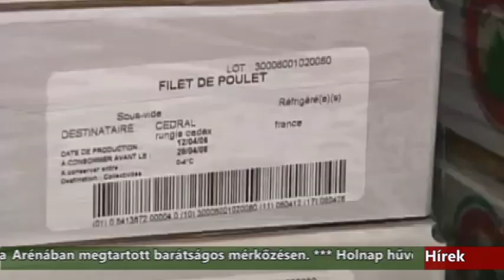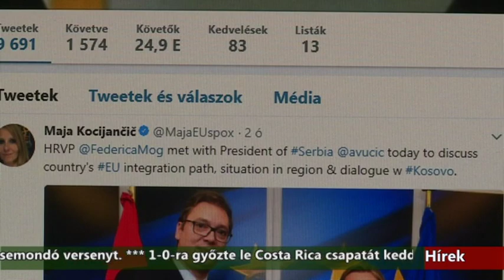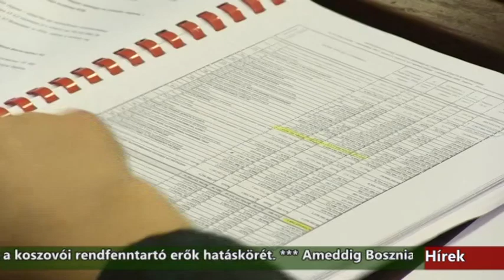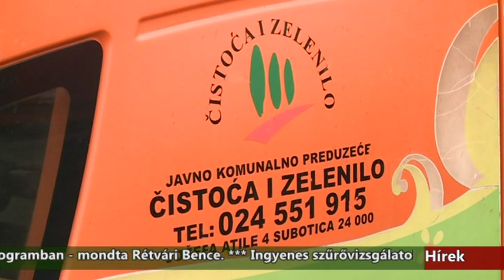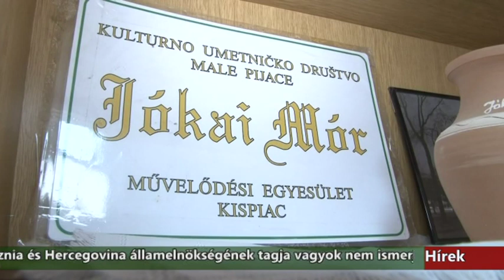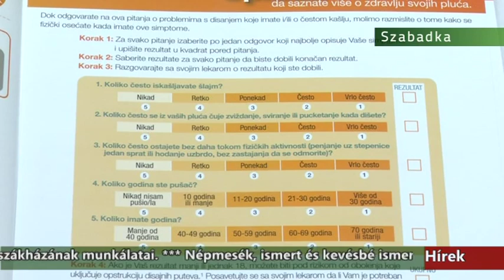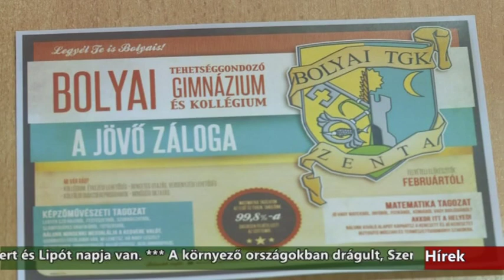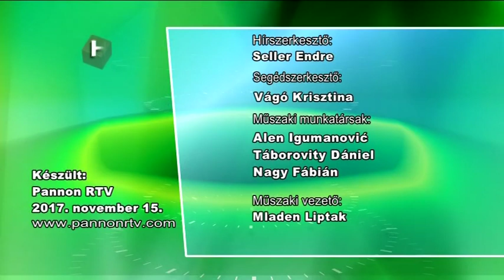Híradó - 2017.11.15. 20:00h